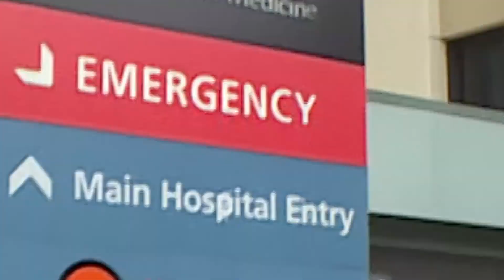The mystery of cryptogenic stroke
Stroke is the top cause of disability in the United States. Val Stewart discusses her experience, at age 36, of having a cryptogenic stroke -- one whose origin is not medically understood. UW Medicine neurologist David Tirschwell talks about how strokes are diagnosed.